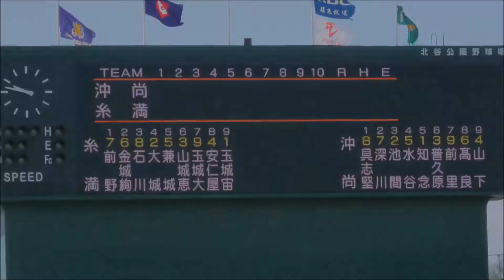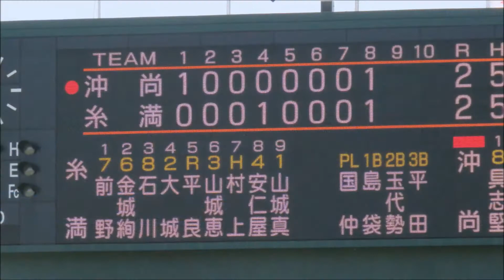2017年 10月1日（日） 第67回沖縄県高等学校野球秋季大会 準々決勝 糸満 3－4 沖縄尚学 スライドショー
2017年

10月1日（日）

北谷球場

第67回沖縄県高等学校野球秋季大会

準々決勝

糸満　3－4　沖縄尚学